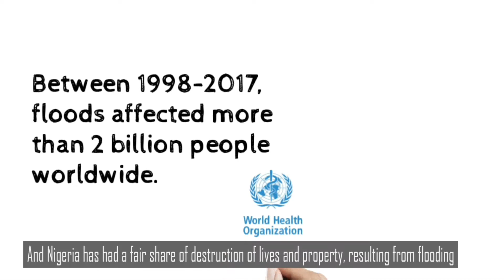FLOODING IN THE FCT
Flooding is primarily caused by both natural and man-made factors.

However experts say in the case of Abuja, the flooding experienced is as a result of human activities.